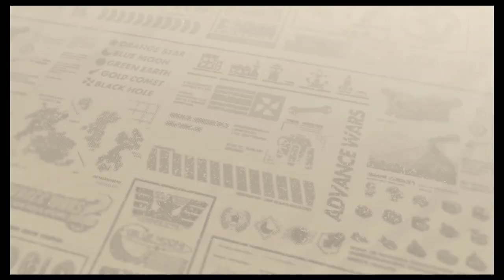Let's Play Advance Wars Re-boot Camp: Episode 24: The Hunt's End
We go through a mission poorly